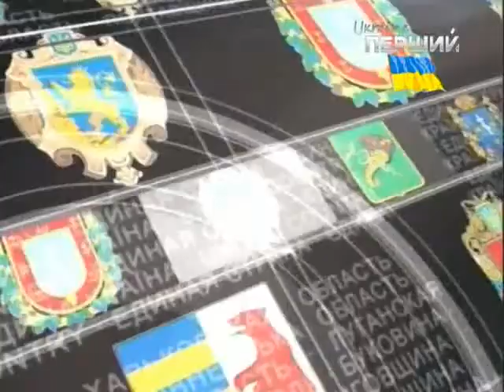Единая страна. 11.03.2014 - 22:00